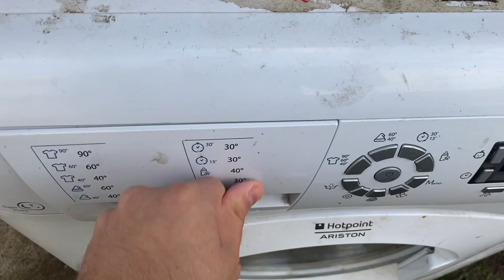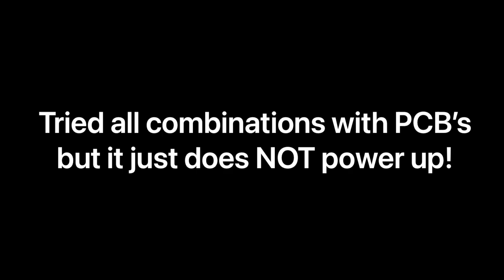Hotpoint-Ariston project- FAILED!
Nothing works. Both original PCB’s from other machine, combination of old and new Hotpoint…. Nothing. As expected